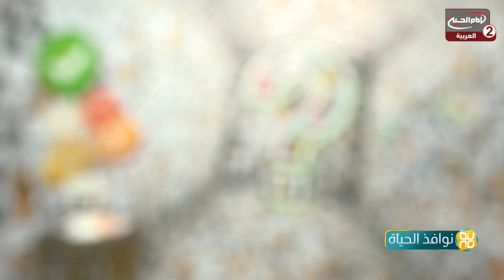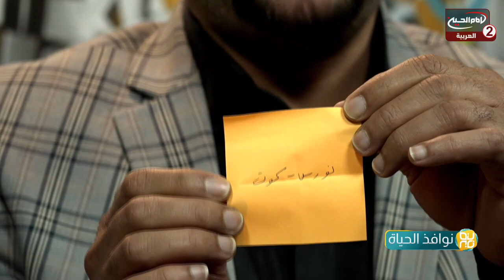نوافذ الحياة(21): فضائل السيدة فاطمة الزهراء عليها السلام ،مع محمد علي الربيعي، 1442 ق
اسم البرنامج: نوافذ الحياة

المقدم: محمد علي الربيعي
الضيف: الدكتور ماهر حميد مجيد

موضوع الحلقة: فضائل السيدة فاطمة الزهراء عليها السلام
الحلقة: 21
كود البرنامج : 10.15721

المواضيع الجانبية: مقام السيدة فاطمة الزهراء عليها السلام عند الله سبحانه وتعالى
كيف تعاملت الامة الاسلامية مع السيدة فاطمة الزهراء عليها السلام
مكانة السيدة فاطمة الزهراء عليها السلام عند الرسول الاعظم صلى الله عليه واله
حادثة المباهلة
مظلومية السيدة فاطمة الزهراء عليها السلام
ماهي وصية الرسول الاعظم صلى الله عليه واله؟
يجب تحمل المسؤولية
ماهو دور المرأة في الاسرة؟
استثمار الوقت
الحث على طلب العلم والمعرفة

التصنيف :اشخاص

أساليب و طرق ايصال المساعدات المالية لقناة الامام الحسين عليه السلام:

١- عبر مكاتب شركات التحويل المالي في مدينة كربلاء المقدسة الى قناة الامام الحسين عليه السلام
٠٠٩٦٤٧٨٢٢١٨٠٠٠٥العراق

٢- عبر ارسال رسالة باسم لبيك ياحسين الى رقم هاتف قسم العلاقات العامة في القناةsmsاو الواتس آب
٠٠٩٦٤٧٨٢٢١٨٠٠٠٥العراق

اب ستور:
Imam husseintv by IMAM HUSSEIN TELEVISION NETWORK

موقع قناة الامام الحسين عليه السلام الثانية باللغة العربية:

https//Imamhussein2.tv